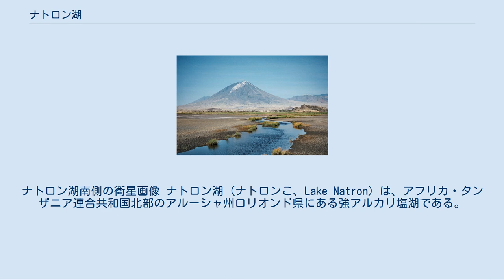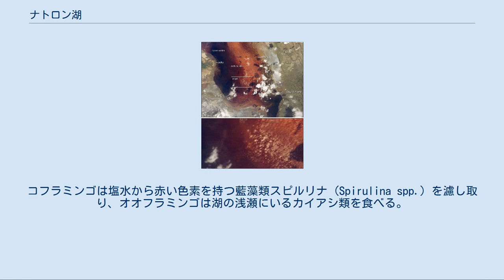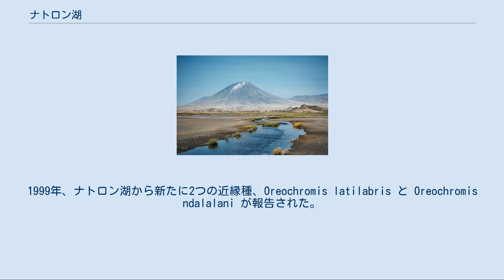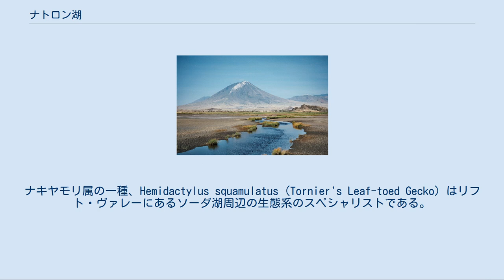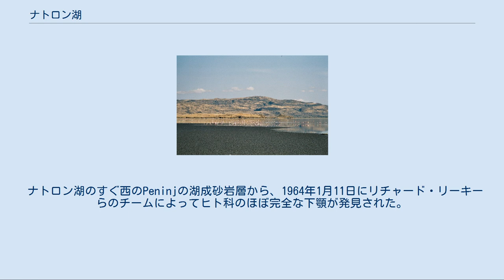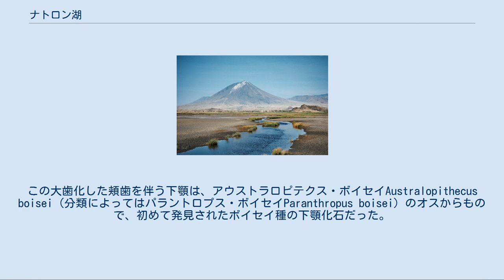ナトロン湖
ナトロン湖南側の衛星画像 ナトロン湖 (ナトロンこ、Lake Natron) は、アフリカ・タンザニア連合共和国北部のアルーシャ州ロリオンド県にある強アルカリ塩湖である。
湖の北岸はケニア共和国との国境線に接する。
グレート・リフト・バレーの谷底に連なる一連の湖の一つで、東リフト・バレーに位置する。
 ナトロン湖から見たオルドイニョ・レンガイ 湖の大きさは降雨量によって変動するが、最大で長さ57 km、幅22 kmとなる。
水深は浅く3mに満たない。
湖の南端から東方にゲライ山、南端から南方にオルドイニョ・レンガイがある。
中央ケニア高地に23,207 km2の大きな集水域を持ち、主な流入河川は北から国境線を越えて流れ込むエワソ・ンギロ川 (Ewaso Ng'iro River or Ngare Nyiro River) と北西から流入するPeninj川である。
また、湖の底や周辺から噴き出す、熱くソーダ分に富んだ湧水も湖水を養っている。
流出口は地表・地下ともに無く、水の損失は蒸発のみによって起こる。
 タンザニアの標高の低い半乾燥地域にあり、年間800 mmに満たない降雨のほとんどが12月～5月の間に降る。
日中の気温はしばしば40℃を超える。
この暑い乾燥した環境のために湖の蒸発率は高く、塩性の土地から継続して塩分が流入するため、湖水の塩分濃度は極めて高い。
ナトロン湖の塩水は少なくとも8％の塩化ナトリウムを含んでいる。
ナトロン湖は溶解した炭酸ナトリウムが豊富なため、触れるとヌルヌルする。
また、湖の北西側は少なくとも2,100 km2が厚さ平均1.5 mの混合塩の層によって覆われていると見積もられている。
 北方のマガディ湖とともにマガディ-ナトロン盆地を形成している。
鮮新世後期と更新世の間、何回かこの盆地に広大な湖ができたと考えられていて、多数の乾燥塩湖層がある。
約5,000-6,000年前の雨の多かった時期以降、ナトロン湖は乾燥した環境の中で縮小を続けており、やがて塩類平原となり、最終的に草原になると推測されている。
 ナトロン湖は、その非常に高い蒸発率によって特徴的な色彩を見せる。
乾季の水が少ない時期は、湖水の塩分濃度が上昇し、好塩性微生物が繁殖をはじめるレベルに達する。
好塩性微生物はある種の藍藻類を含む。
藍藻類は水中で成長して植物のように光合成によって自らの栄養分を得る微小生物である。
藍藻類などが持つ赤い色素が、湖一面に広がる深い赤みを生み出し、浅瀬をオレンジ色に染めている。
湖面に析出するアルカリ塩の固形物も、湖に住む好塩性微生物によって時として赤やピンク色に染まる。
結晶化したソーダ分の塊は丸く成長しながら、湖面に不思議な模様を作り出す。
 ナトロン湖のアルカリ性はアンモニアと同程度のpH 9～10.5に達し、熱水泉の近くの泥の中は摂氏50度に達する上に、降雨の後は塩分濃度が突然に変化する。
極端で可変な環境ために生物多様性は低いが、この環境に適応した少数の生物種の個体群サイズは大きい。
 湖の周りの干潟ではコフラミンゴとオオフラミンゴの大きな群れが棲息する。
コフラミンゴは塩水から赤い色素を持つ藍藻類スピルリナ (Spirulina spp.) を濾し取り、オオフラミンゴは湖の浅瀬にいるカイアシ類を食べる。
湖の塩分が増加すると藍藻もその数が増えてゆき、より多くのコフラミンゴの巣を養うことができる。
ナトロン湖は絶滅の危機が心配されるコフラミンゴが継続して繁殖を行う唯一の湖になっており、大地溝帯に住む250万羽のコフラミンゴがこの湖で繁殖を行う。
ここがコフラミンゴの唯一の繁殖地となっているのは、苛烈な環境であるがゆえに繁殖地を脅かそうとする捕食者たちの侵入を防ぐためである。
オオフラミンゴはボツワナのマカディカディ・パンが主要繁殖地であるが、ナトロン湖も重要である。
この湖はフラミンゴ類の不可欠な繁殖地であるが、主要な餌場は藍藻類と小型甲殻類がより豊富なケニアのナクル湖とボゴリア湖である。
 ナトロン湖にはたった1種のキクラ科の魚類、オレオクロミス・アルカリクスOreochromis alcalicus が水温36℃-40℃の湖岸の熱水泉流入口に棲息している。
この魚はグレート・リフト・ヴァレーの塩湖に固有の種であり、高い水温・塩性とともに降雨後の急激な水質の変化にも耐えられるように適応している。...